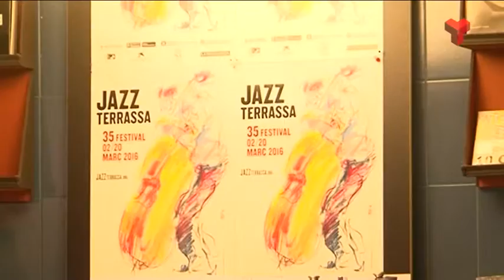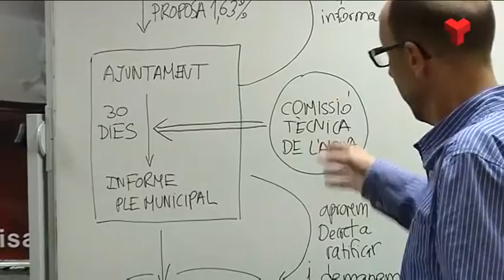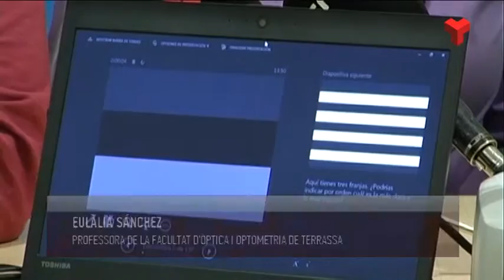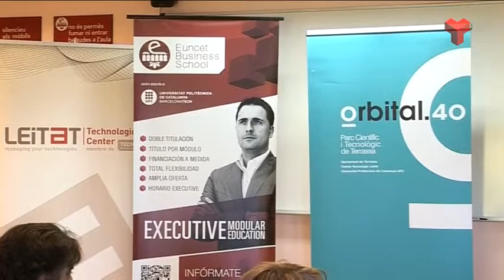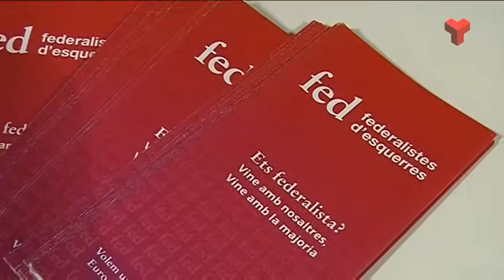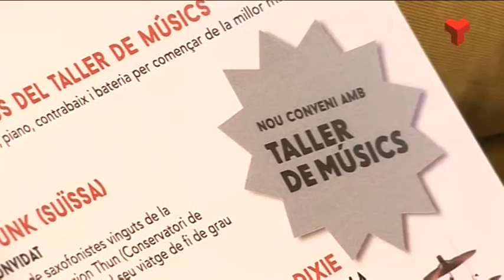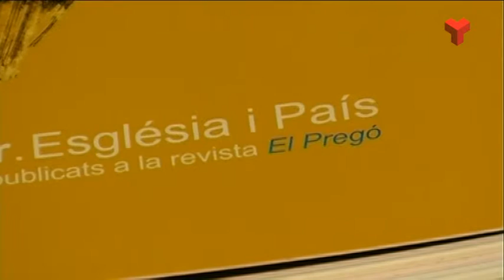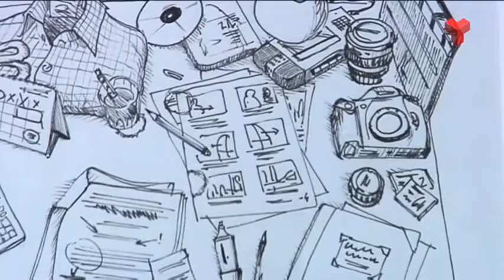Informatiu Vespre dimecres 17-02-2016 de Canal Terrassa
L'Informatiu Vespre de Canal Terrassa d'aquest dimecres 17 de febrer de 2016. Presentat pel Francesc Novell. Més informació i notíces a la web;